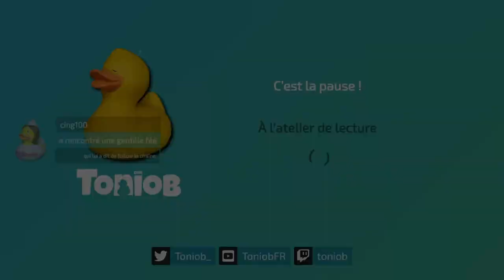Les tutos des armes - Horizon Zero Dawn #31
Après les défis de chasse, on va aller récupérer des points d’expérience facilement en faisant les didacticiels des armes. Mais vu notre niveau, ça va être simple, non ?